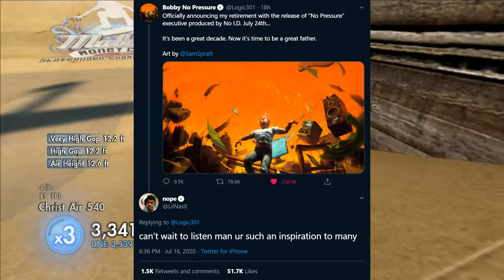Logic is Officially Retiring...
Logic brought back his social media accounts yesterday to make the suprise announcement of his new album No Pressure which will be dropping July 24th. Along with this announcement he also added he will be officially retiring after the albums release.